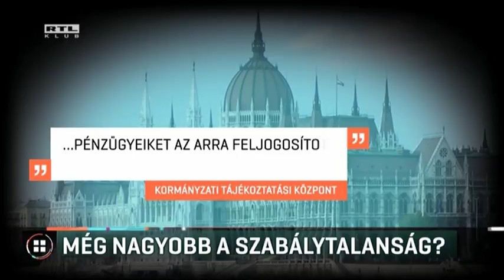Még nagyobb a szabálytalanság az ORÖ-nél? 2017-06-29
Akár két és fél milliárd forintot is szabálytalanul költhettek el az Országos Roma Önkormányzatnál még Farkas Flórián elnöksége alatt. Állítólag ezt mondta a szervezet jelenlegi elnöke zárt ajtók mögött, amikor a csődközeli helyzetben lévő szervezet gazdálkodásáról tájékoztatta a képviselőket. Azt mondta: a kormányhoz fordult a 900 milliós hiány miatt, de a kabinet nem válaszolt a kérdésünkre: segítenek-e?